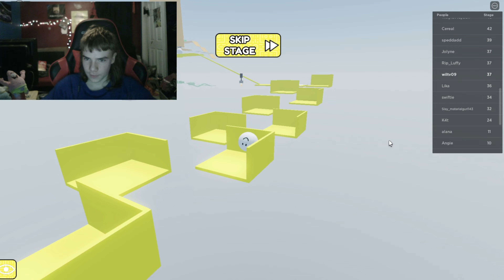THE MOST HARD OBBY[ROBLOX]